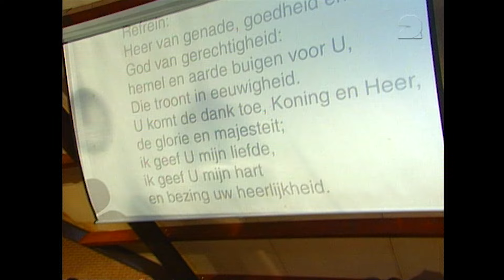Opwekking Door De Jaren Heen (5/6)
Jezus volgen in de kracht van de Heilige Geest. Dat is waar Opwekking voor staat. Wil jij hier deel van zijn? Help mee, bid mee, word vriend.